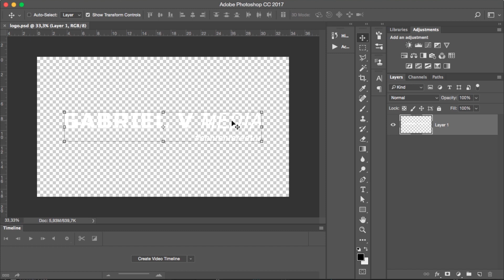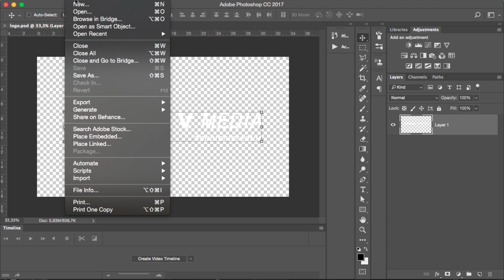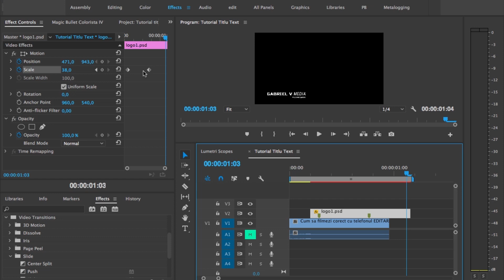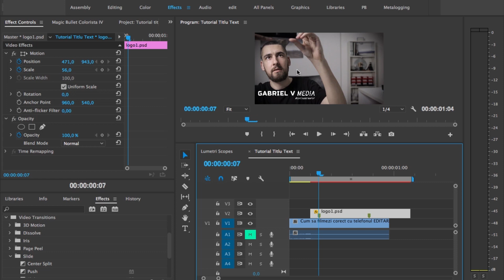Cum sa pui TEXT peste o filmare, plus ANIMATIE / Editare Video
Cum sa pui TEXT peste o filmare, plus ANIMATIE in Premiere PRO / Editare Video .